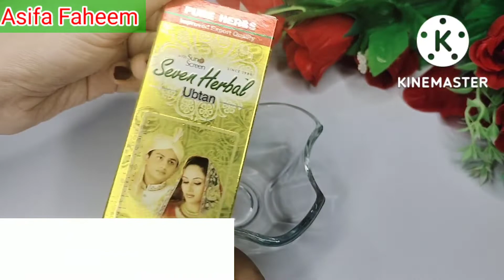100%Effective 1 Day Challenge skin Brightening at home|skin lightening Best Remedy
100%Effective 1 Day Challenge skin Brightening at home|skin lightening Best Remedy
Ubtan for fair skin, ubtan banane ka tarika, Ubtan face wash, ubtan kaise banaen, ubtan for glowing ,skin ubtan face mask,